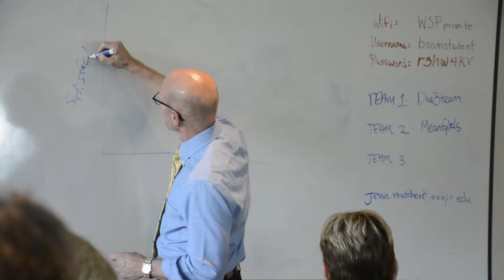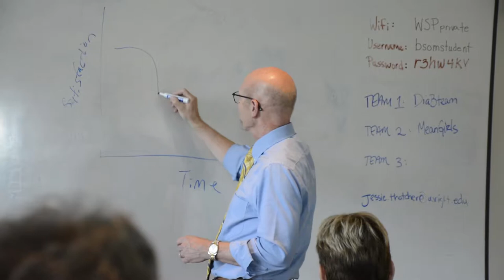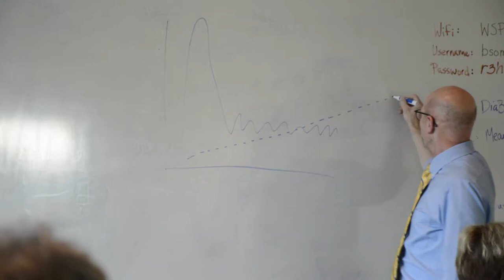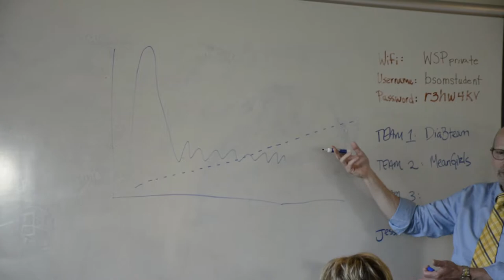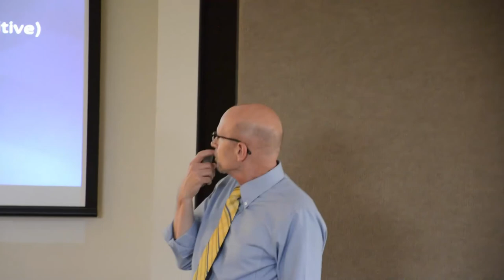Brain Matters: Happiness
Paul Hershberger, Ph.D., a clinical health psychologist and director of behavioral science for the Family Medicine Residency Program at the Wright State University Boonshoft School of Medicine, presented this public talk on July 14, 2016, at the Wright State Physicians Health Center in Dayton, Ohio. The presentation is part of a series, "Brain Matters," focused on building individual resilience with attention given to factors regarding sleep, exercise, diet, anger management and healthy relationships.